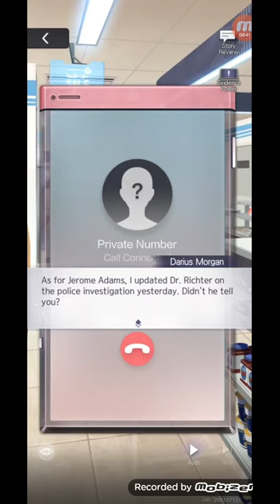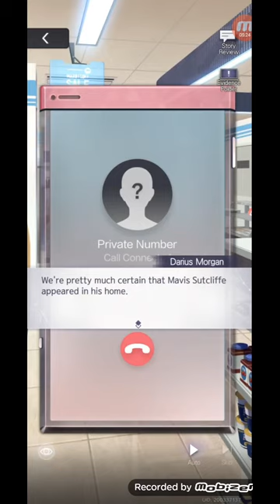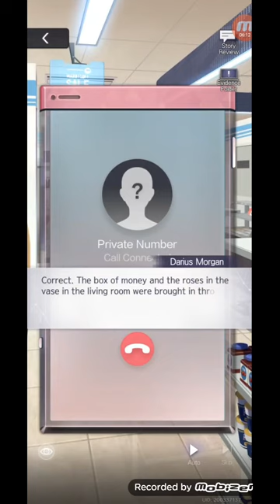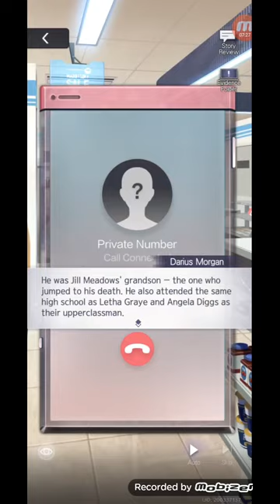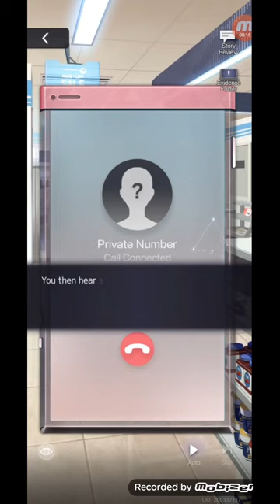Tears of Themis - Main Story Chapter 11-2 (Part 11) - Jerome Adams